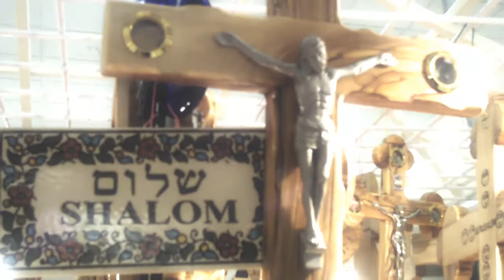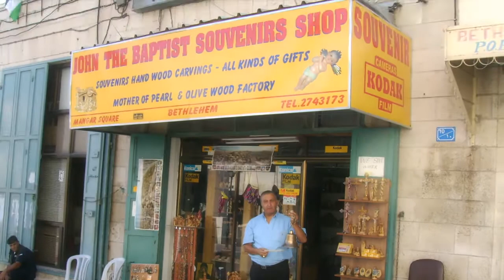Holy Land Gift Shop Kiosk - Located at Governor's Square Mall Clarksville TN [HQ]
Holy Land Gift Shop Kiosk is open for a limited time at Governor's Square Mall located in Clarksville TN. Sculptures are hand crafted with wood from the Ancient Olive tree in the Garden of Gethsemane from the Holy Land of Jerusalem. Video shot & edited by iHyper Active Media with a kodak zi6 HD 720p and edited in Sony Vegas 7 (footage stabilized with ProDAD Mercalli, and NewBlue Film Look for the video look). In normal iHyper Active Media productions, we utilize good gear such as Panasonic DVX's or HVX's.